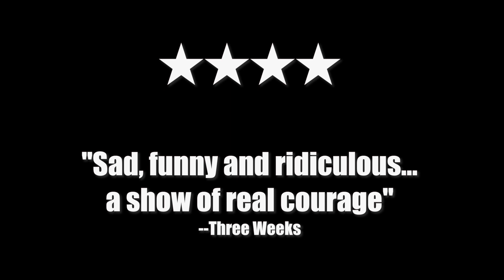Team Viking at The Hat Factory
A remarkable and hilarious story about one man's promise to his friend.

Coming to The Hat Factory Arts Centre November 2017!